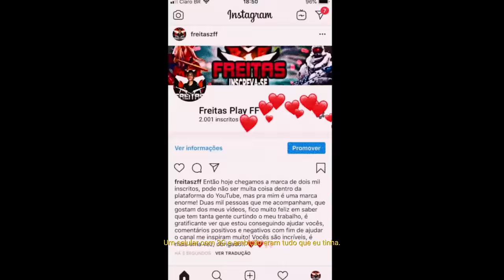ELE SEMPRE SEGUIU! FREITAS NO FLUXO!